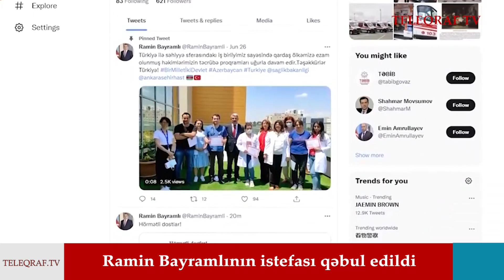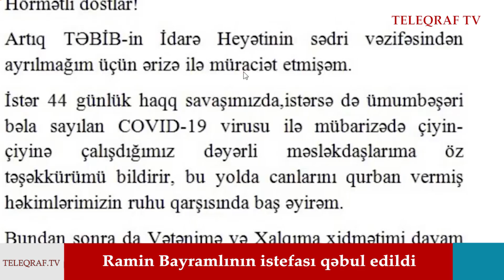İrandan Azərbaycana şok, gərginlik artır, Türkiyə Kəlbəcərdə … -XƏBƏR SAATI